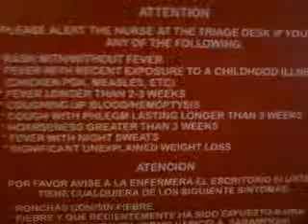Video from My Phone